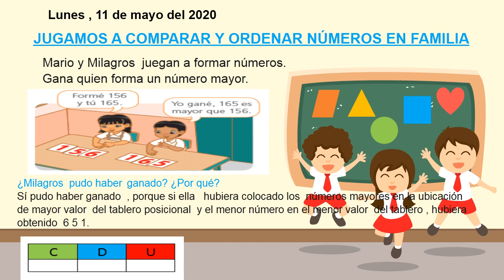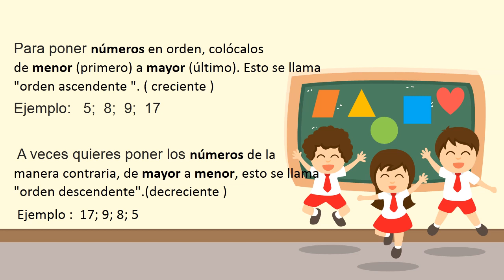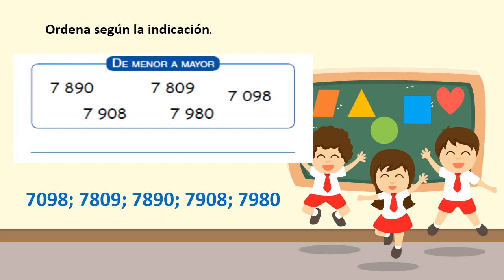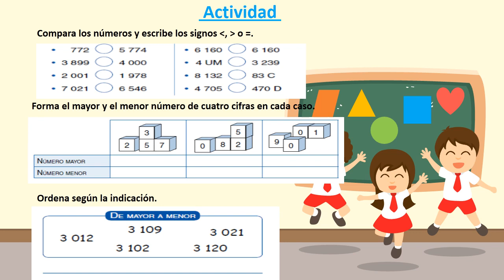Jugamos a comparar y ordenar números en familia